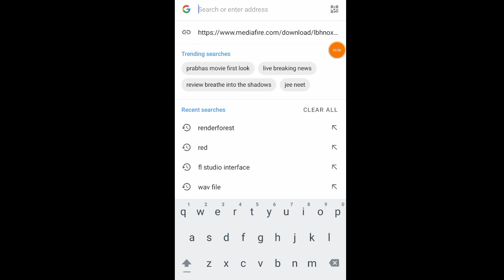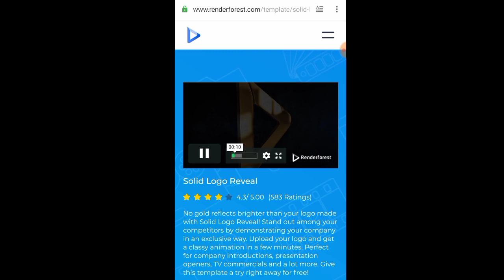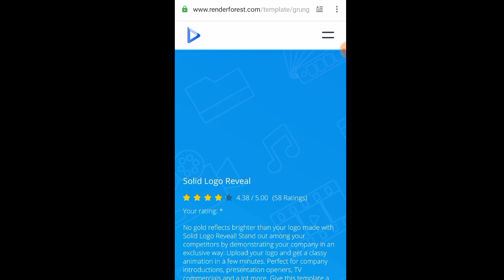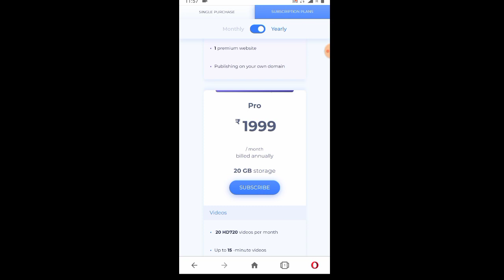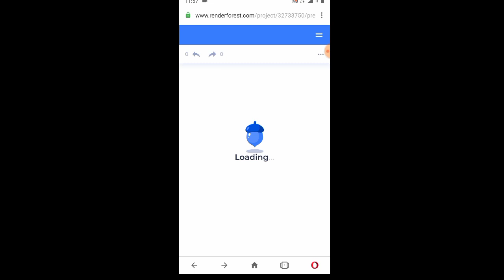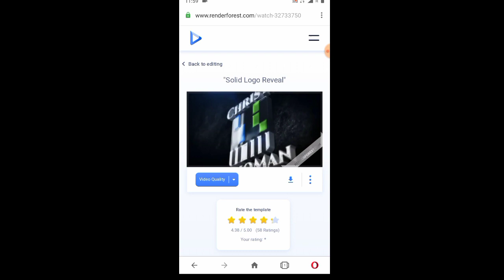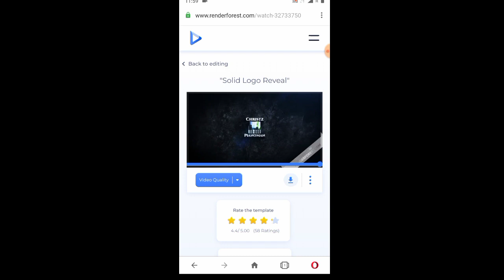Free Intro Video Tamil | how to create Cinematic intros for YouTube Tamil | Renderforest Tamil